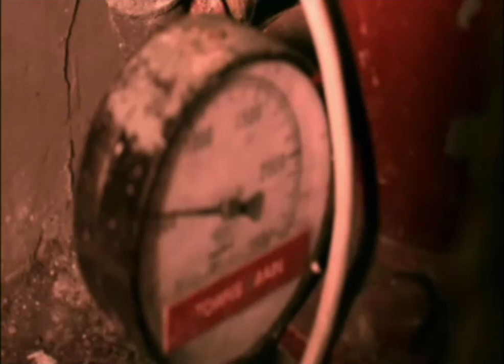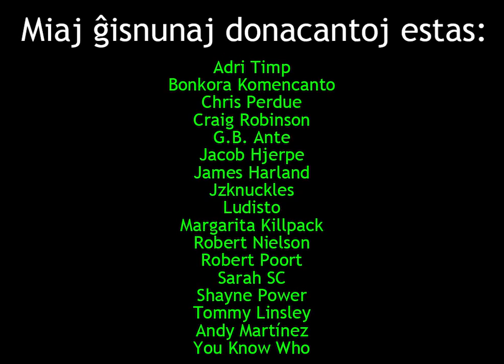Neevitebla (Mallonga Dublita Filmo)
Mi prezentas al vi filmeton, kiun mi kaj Kiah dublis antaŭ kelkaj jaroj!